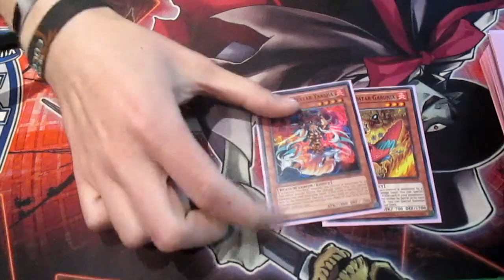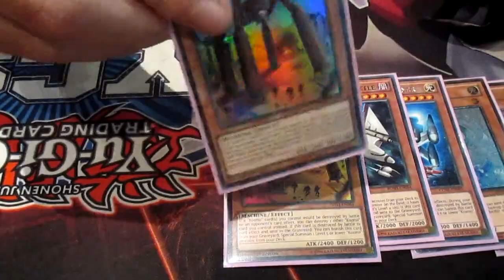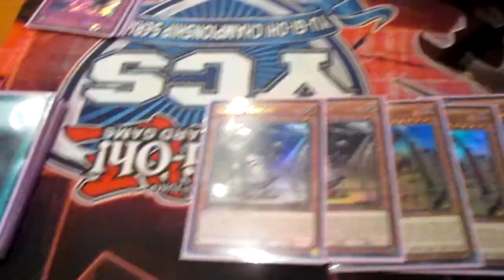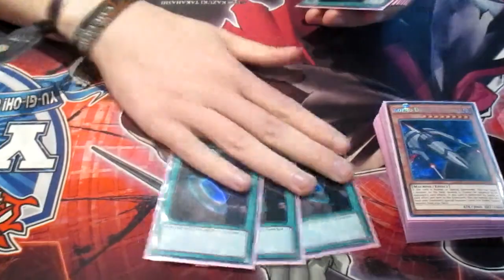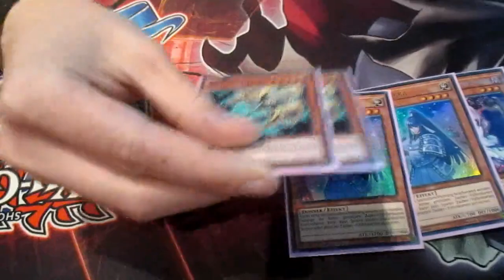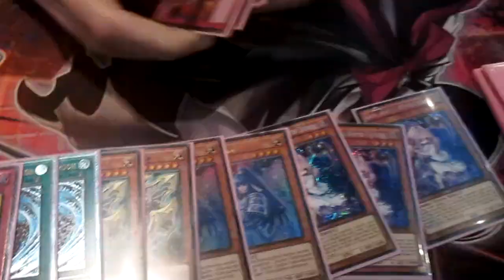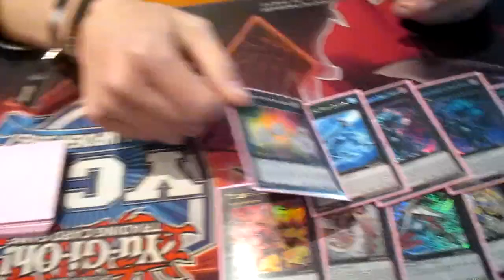Kozmo (Dark Planet Turbo) - Top 16 - Belgium Nationals 2016 - Deck Profile (May 2016)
Top 16 Belgium Nationals 2016 - LIVE deck profile (May 15, 2016) post SHVI.. Kim van Campenhoudt with Kozmo!

Dueling Network: Lithium/Lithium2300
Devpro/YgoPro: Lithium